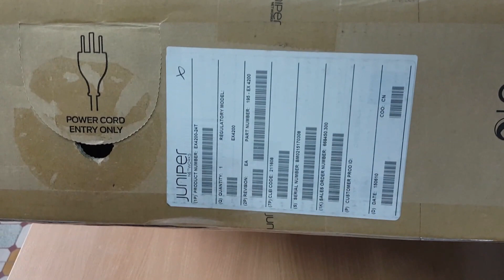Giá Switch Juniper EX4200-24T chính hãng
Unbox Switch Juniper EX4200-24T chính hãng
EX 4200, 24-port 10/100/1000BaseT (8-ports PoE) + 320W AC PS, includes 50cm VC cable

Tìm hiểu, hình ảnh, video, chào giá, mua bán, cho thuê Juniper tại Sài gòn và TP. Hà nội

CÔNG TY TNHH HỆ THỐNG MẠNG [NETSYSTEM]
[Điện thoại] 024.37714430 – 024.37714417 – 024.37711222
[Skype] netsystemvn

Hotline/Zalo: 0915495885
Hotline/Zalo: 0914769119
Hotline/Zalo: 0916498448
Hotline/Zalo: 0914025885